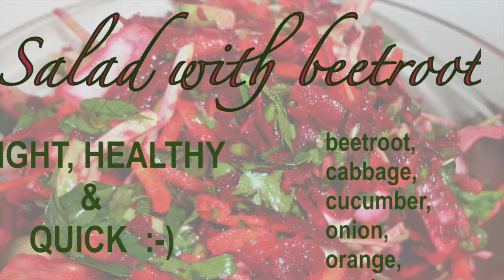How to make salad with beetroot? New in 2015 easy and healthy salad.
Working online with HTA , I started look after myself, eat more raw food and vegetables.

Here one of my favorite salad with beetroot:
Contrasting flavours make a great base for a side salad. Try this raw beetroot salad recipe with orange; beetroot is amazing in salads with a deep, earthy flavour, lots of crunch and incredible colours!

I want to hear from YOU what you have going on. Please send me a tweet @taniavictory letting me know what you want to know about healthy food?

LET CONNECT!
Periscope: @taniavictory

From Tania with LOVE. XXXX

websitesite trafficnetwork traffic.